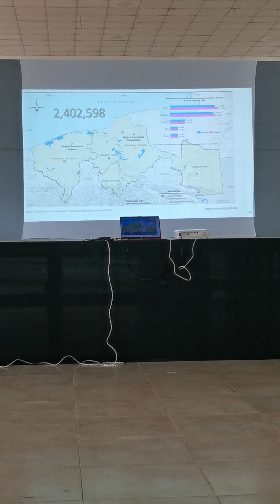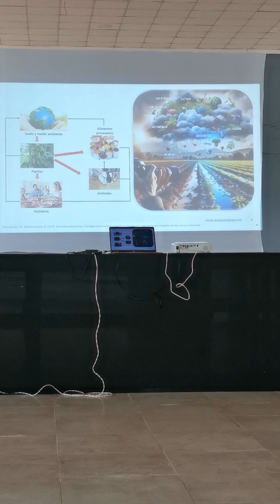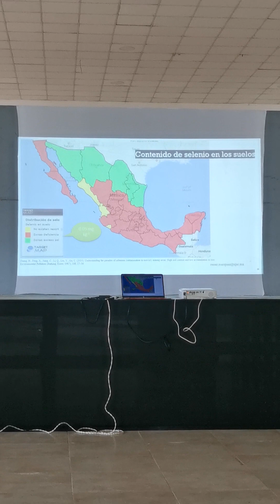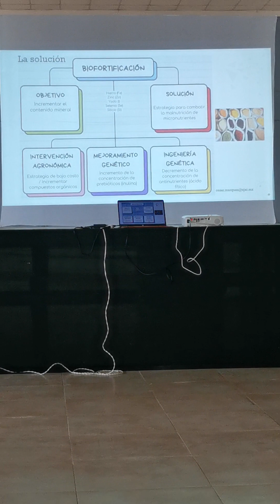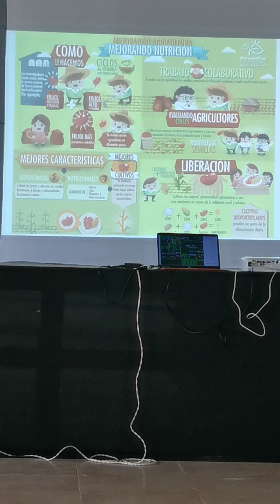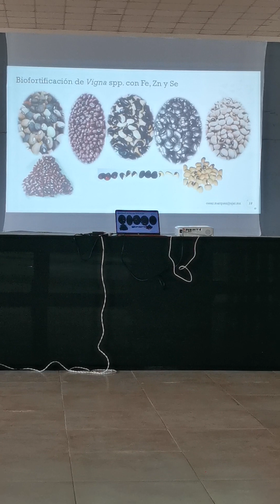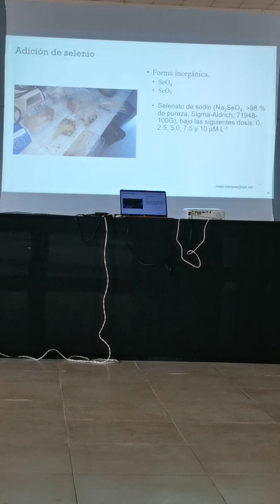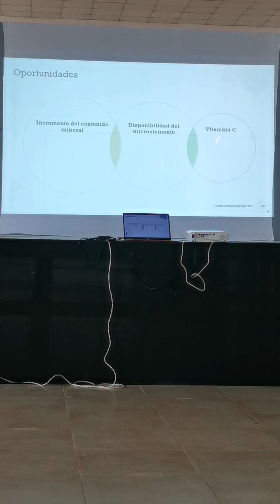Agrobiotecnología en la nutrición de cultivos biofortificados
Ponencia magistral en la convención Bannor 2023. Agrobiotecnología en la nutrición de cultivos: biofortificados funcionales y bioestimulantes.